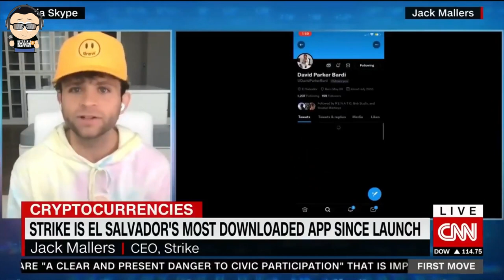FYM News: Jack Mallers Announces The Best Monetary Network In The World On CNN. Bitcoin+LN+Twitter